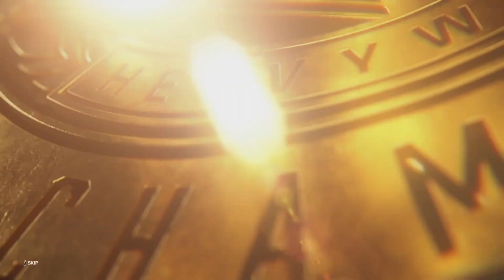Malakai Black Vs Gunther For The Intercontinental Championship